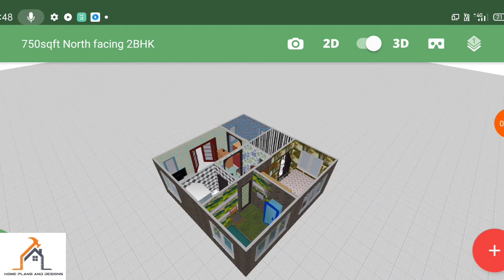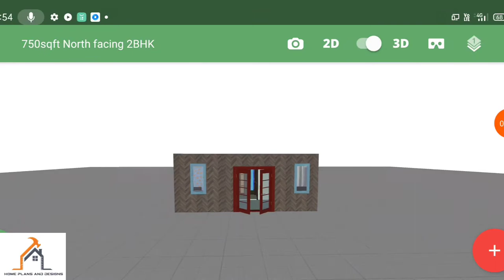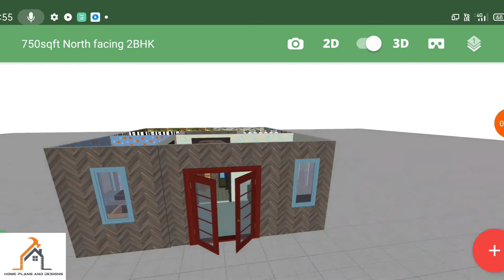3D Effect 750sqft North Facing 2BHK Home Plan In Tamil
Google search engine keyboard:
# home plan
home plants
home plan 2bhk
home plan 3D
home plan kerala
home plan 3bhk
home depot
home images
home sweet home
home design images
home birthday party ideas
home painting
home paint colour
home png
home painting ideas
home plan 1bhk
home decorating ideas
# civil engineering ideas
# civil engineering plans
# civil engineering designs
# civil engineering interview question and answer in India
# civil plans drawings
# civil planning engineer
# civil plan
# civil plan in AutoCad
# civil plans drawings Tamil
# civil planning engineer software
# civil placement
# civil plastering work calculation
# civil design
# civil design engineer
# civil design engineering career
# civil design work
# civil design courses
# civil design engineer work
# plans for house construction
# plants of  house

Engineer Subhash, small house plans, home visits,sam phoas, property Adda, diy Mini house, you do it, real assist, life is Awesome  civil engineering plans, view additional features, maxed bytes,mak, Gopal architecture, design of structures (Dos) online, f&u foryou , Civiconcepts-Bhushan Mahajan,sms construction,
Tamil illam,tamil veedu, civil engineers guide, instyle homes, civil Tech construction, civil engineers